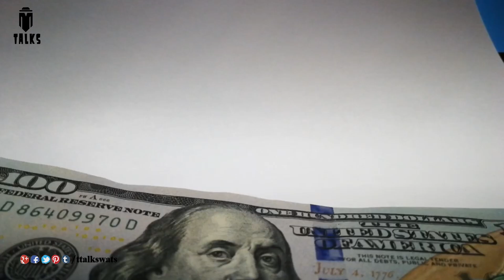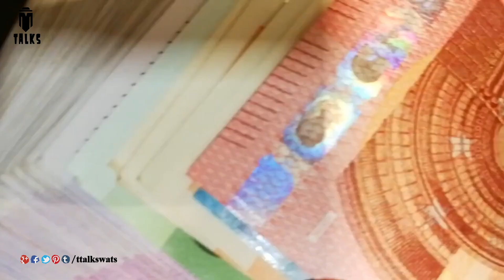How Elon Musk Spent $83 Billion Dollars || T Talks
Note: all the information is taken from different sources of internet, google, and Wikipedia.